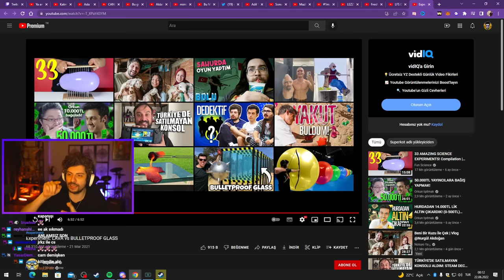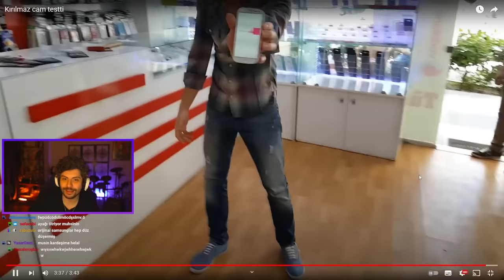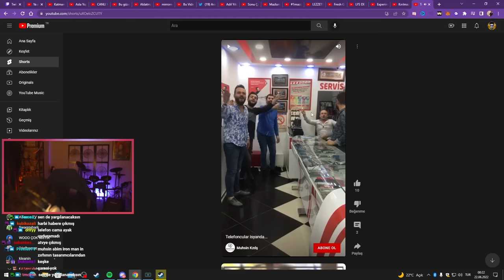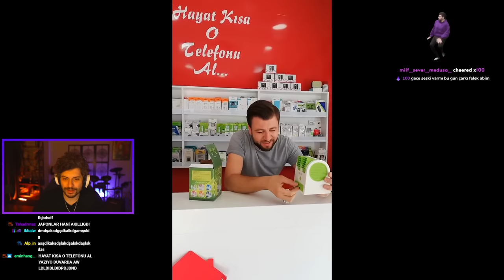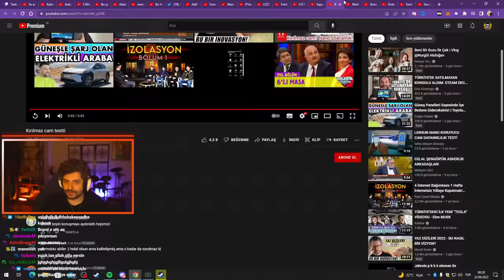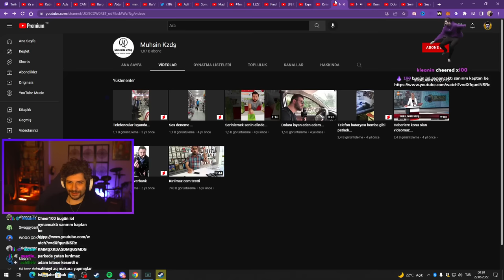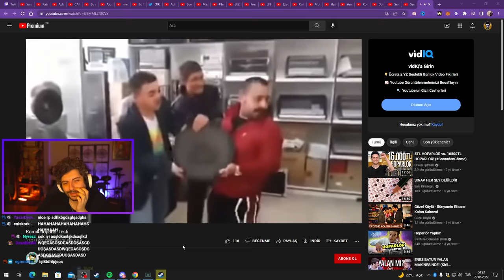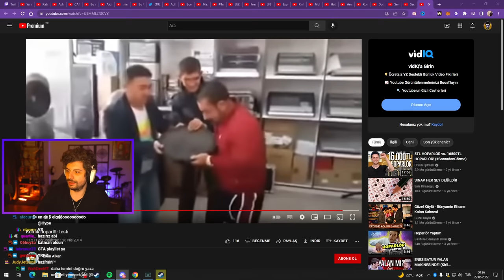HYPE | Kırılmaz cam testti VİDEOLARI İZLİYOR! | Muhsin Kzdş